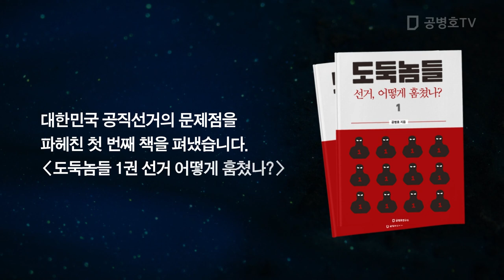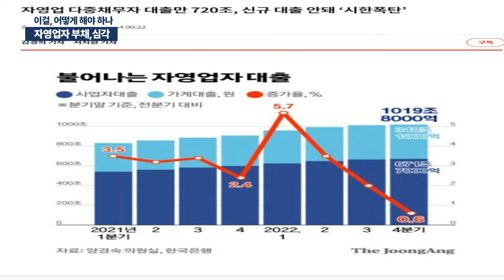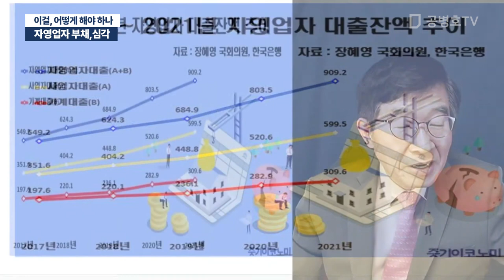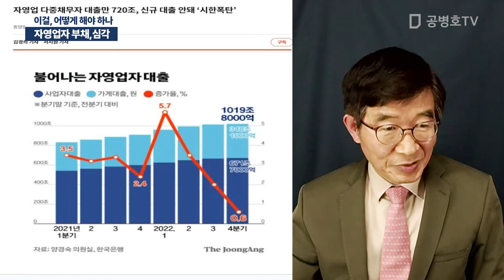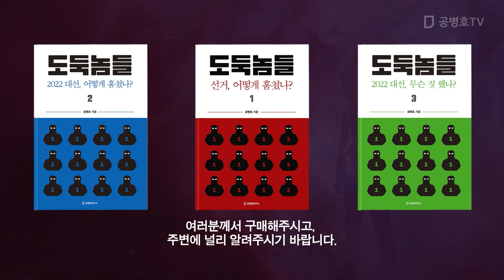자영업자 부채, 심각 / 이걸, 어떻게 해야 하나 [공병호TV]